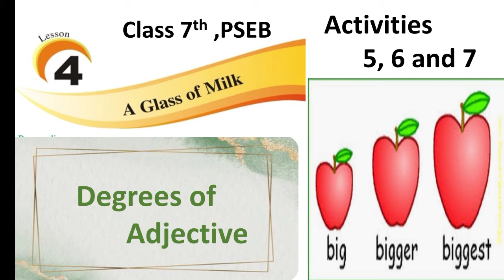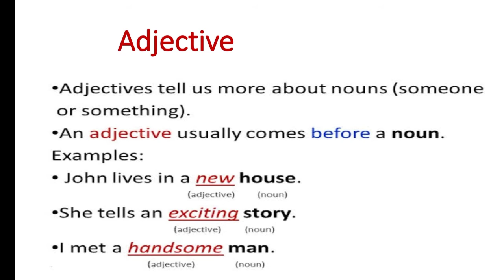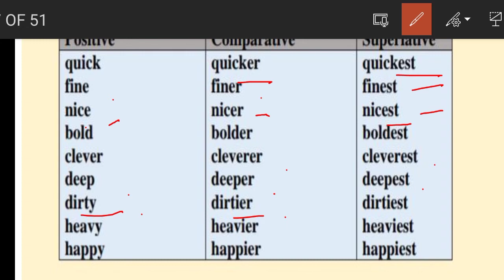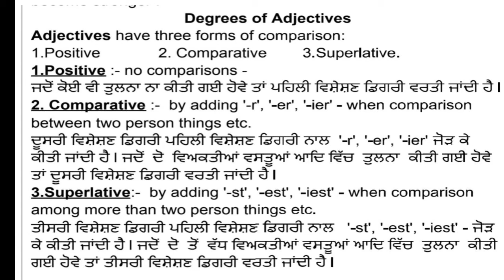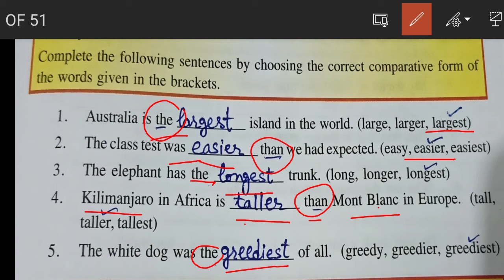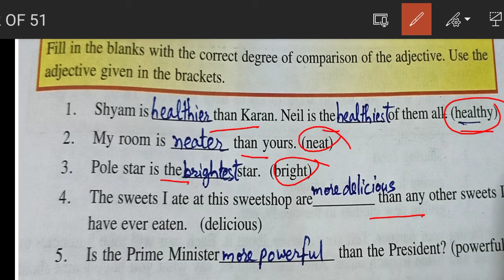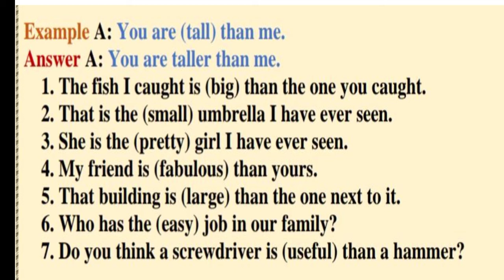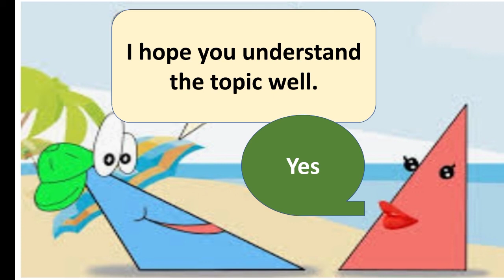7thEnglish # DegreesOfAdjectives Lesson4Activity5/6/7